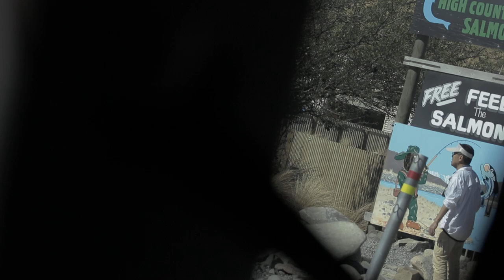Unlock the Secrets of Oceanic Bliss Indulging in the Velvety Smoothness of New Zealand Ethically Sou